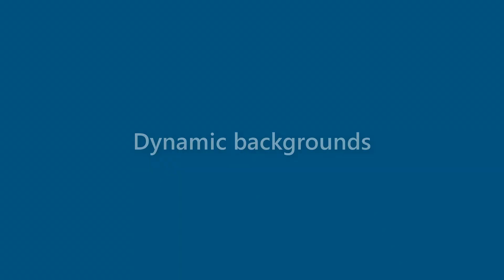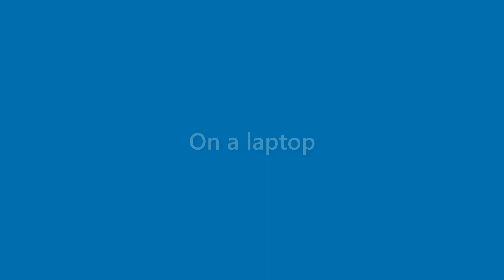Sammy Dorsey - appearance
Name Look - Sammy Dorsey - appearance. In this video we present "Sammy Dorsey" name look and feel in various scenarios.
This video will cover:
How does "Sammy Dorsey" look as a personal letterhead?
How does "Sammy Dorsey" look on a business card?
How does "Sammy Dorsey" look on a computer/laptop screen?
How does "Sammy Dorsey" look with different background colors?
How does "Sammy Dorsey" look with various fonts?